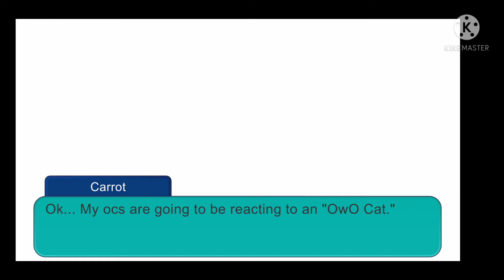My ocs (and one mlp charactor) *REACT* to a OwO cat